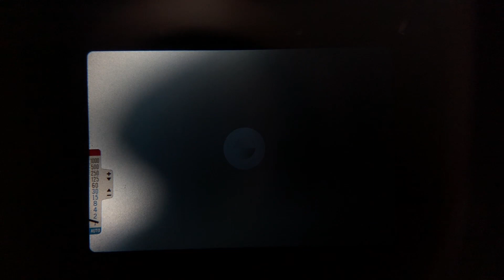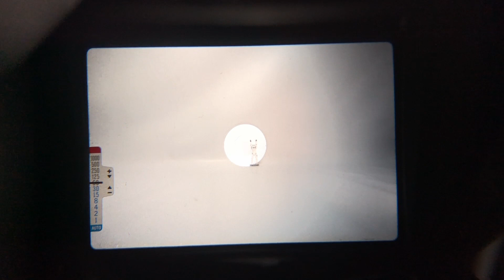◎Now on sale◎ lizard leather [MINT] Olympus OM-2N SLR 35mm Film Camera 28mm F2.8 JAPAN : 40501500644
[ 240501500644 : OLYMPUS OM-2N H.Zuiko Auto-W 24mm F2.8 ] Operation check video
★Product page
    [eBay URL]

If the link to the product URL is in error, please visit the MyStore URL.